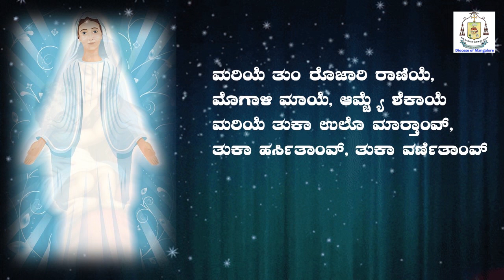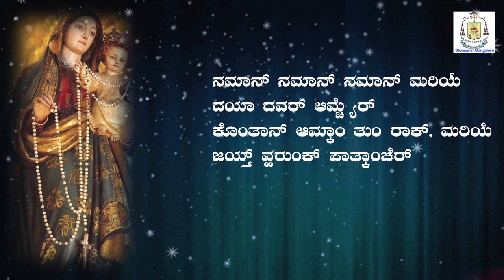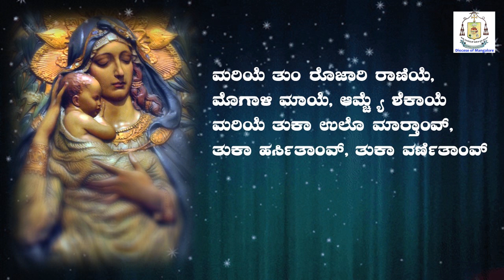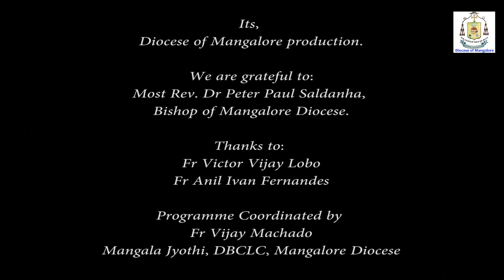Day 23 Reflections on the Litany of our Lady| ಆತ್ಮಿಕ್ ಪಂಲ್ಗಣಾ| Fr Anil Avild Lobo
Its,
Diocese of Mangalore production.

We are grateful to:

Bishop of Mangalore Diocese.

Thanks to:

Fr Victor Vijay Lobo
Fr Anil Ivan Fernandes

Programme Coordinated by:

Fr Vijay Machado
Mangala Jyothi, DBCLC, Mangalore Diocese